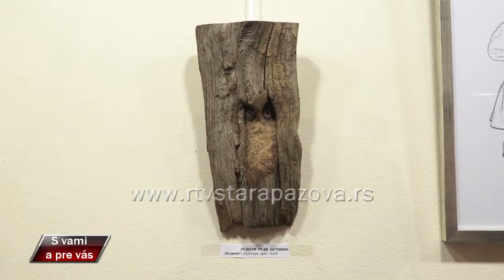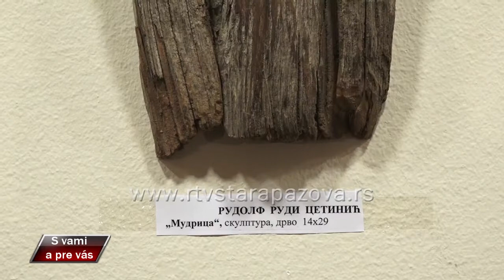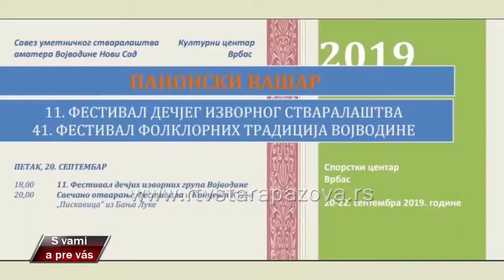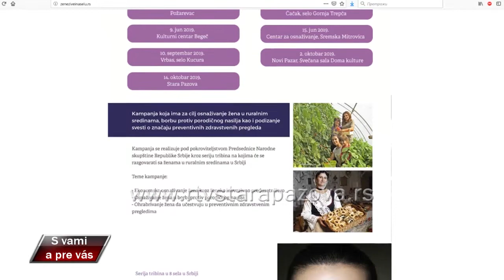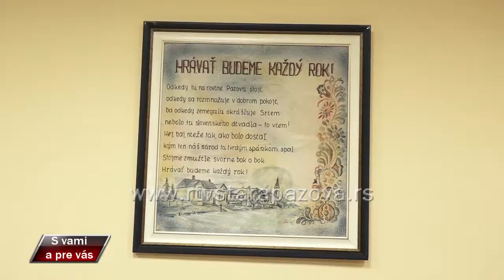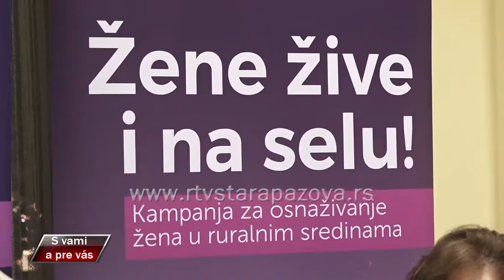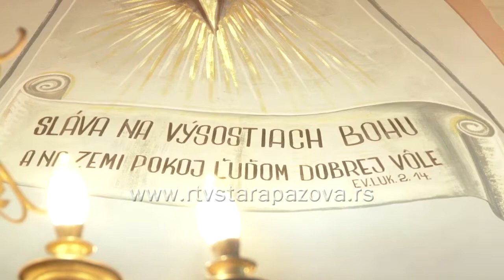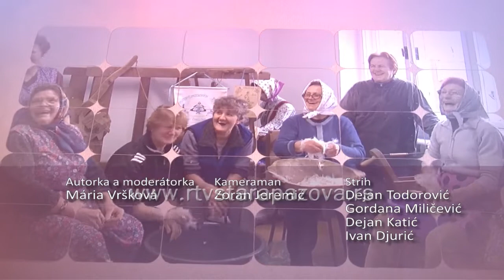S vami a pre vas 370